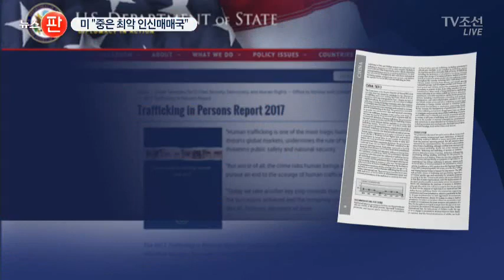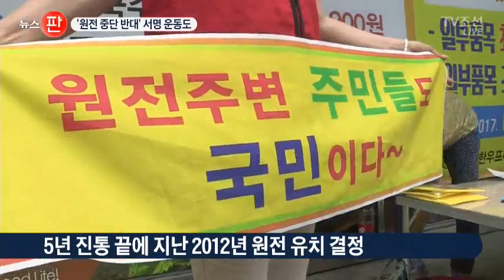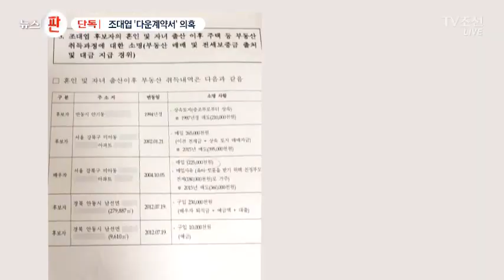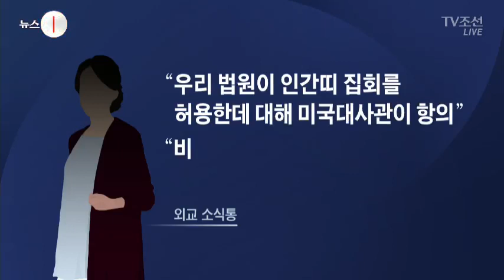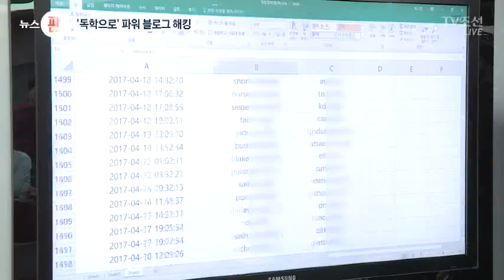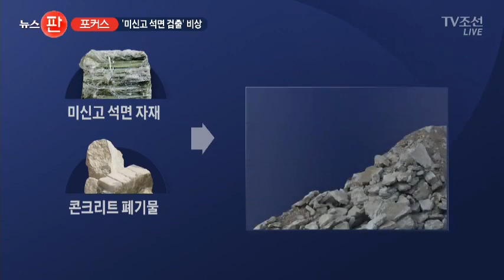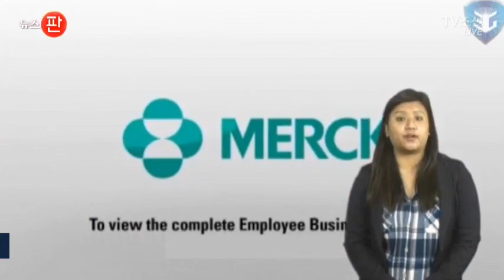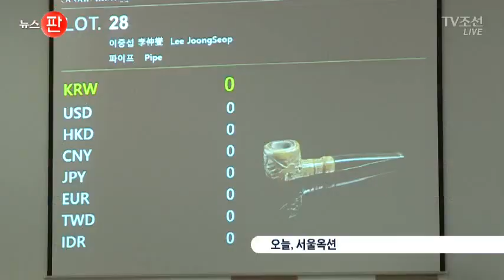2017년 6월 28일 뉴스 판 풀버전